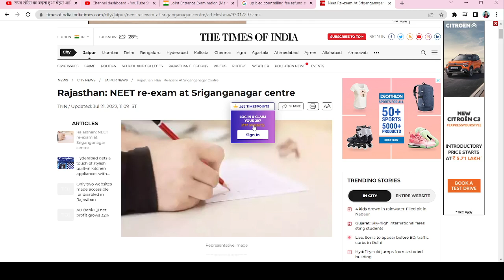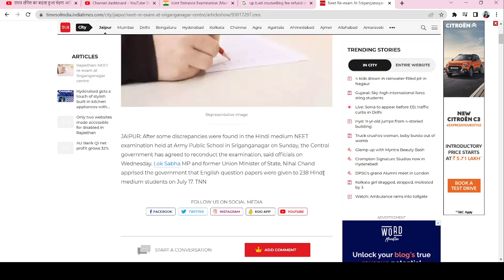NEET re-exam update today। NEET second phase Exam news today। NEET 2022 latest news today। Neet ug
Neet paper ghotala
student crying

neet 2022,neet 2022 exam date,neet 2022 expected date,neet 2022 date,neet 2022 exam date latest news,neet 2022 latest news today, neet 2022 admit card, neet 2022 admit card how to download